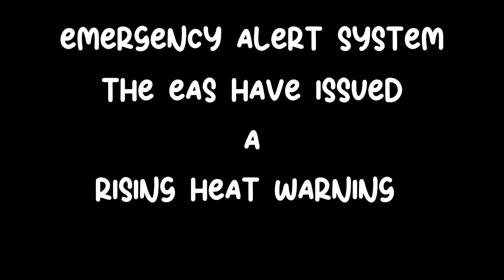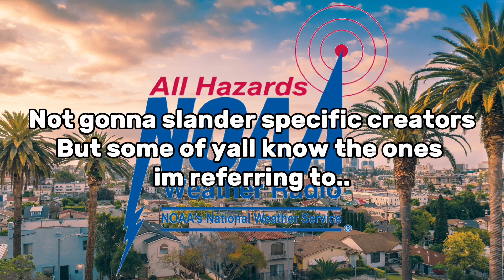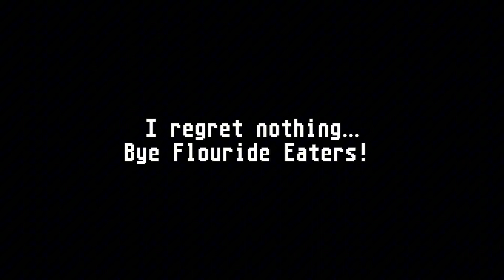The Best EAS Scenario Ever 6!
This Scenario contains scary tones, scenes, and situations that may frighten some viewers. Use caution while watching if diagnosed with Anxiety or Panic disorder. This video may trigger a Panic Attack. This video contains LOUD SCENES. Adjust your volume accordingly. I am not held responsible for any injuries or busted speakers or devices due to failure to listen to the warning.

LEGAL 🔴
These are VALID TONES. Do NOT play these over the air. The misuse of simulated or actual EAS tones may result in false activations of the EAS that can spread false information or lock out legitimate activations of the EAS. I (FT Scenarios) am NOT responsible for any activations of the EAS due to misuse of the video. A false activation of the EAS is punishable by law. You will be fined big time and/or arrested. Please don’t be a freaking idiot. We take the EAS Very seriously as we should. I just enjoy making EAS Scenarios for people to enjoy.

COPPA 🔴🟡
MY CONTENT IS NOT FOR ANYONE UNDER THE AGE OF 13! This is in compliance with the
COPPA laws (The Children's Online Privacy Protection Act)  Please be smart with how you view this video.

I (FT) am the owner of my content.